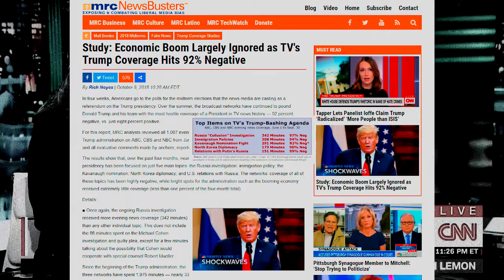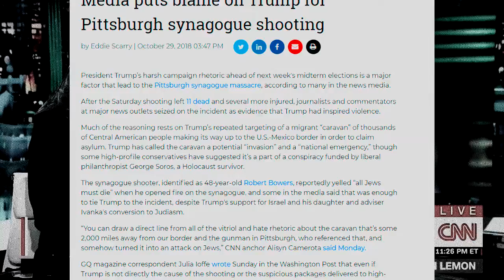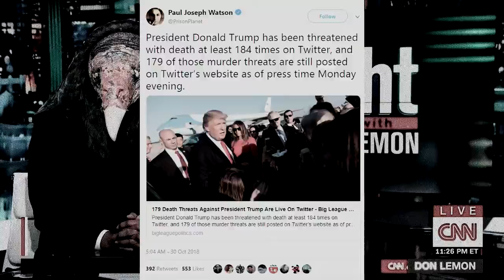Media Vultures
Never let a good tragedy go to waste